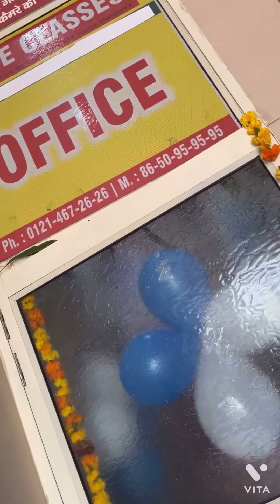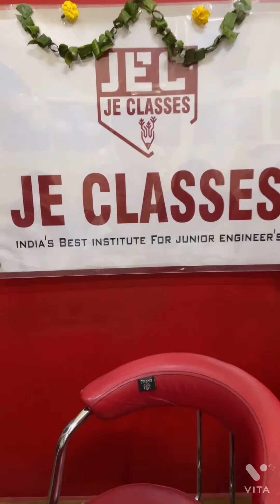4th year Foundation Day Celebration By JE CLASSES MEERUT